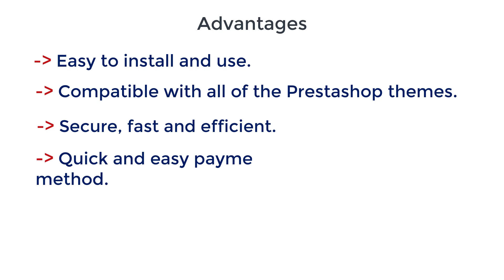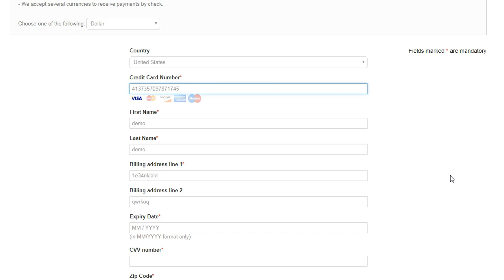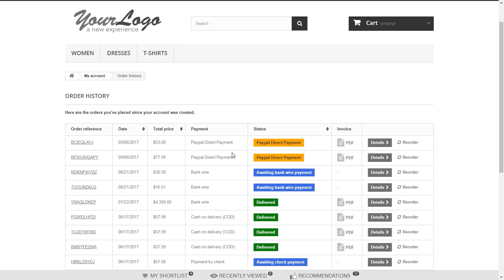Knowband's Prestashop Paypal Direct Payment - Video Tutorial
Prestashop Paypal Direct Payment Addon is aimed at making the online transaction seamless and smooth for the sellers. The easy to use module helps the admin to get the payment directly into his Paypal account from the customers. The customers can make the payment using their credit or debit card. The payment will be directly credited to the Paypal account of the seller.

Features:

1. This Prestashop PayPal Direct Payment addon allows the customer to make the payment via credit or debit card with log into their PayPal account

2. The Prestashop addon allows the admin to test the module in sandbox mode before making it live on the store.

3. This Prestashop PayPal Payment module automatically transfers the payment of the product to the admin PayPal account.

4. With the help of this  Prestashop PayPal Direct Payment addon, the e-merchant can increase the conversion rate of the website.

5. Prestashop PayPal Direct Payment is easy to install and use.

6. Compatible with all of the Prestashop themes.

8. Quick and easy payment transaction method.

9. Prestashop PayPal Payment module allows the customers to pay using their credit or debit cards without having to log into their PayPal account.